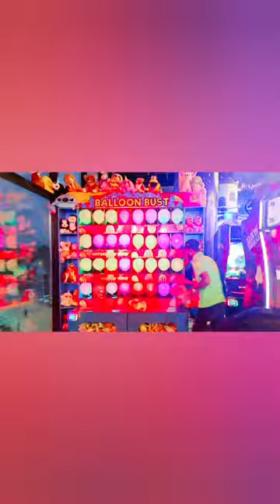The Packages Mall Lahore Pakistan | Very Busy Weekend | Virtual Walk Tour Winter 2024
The Packages Mall Lahore Pakistan

your querries

pakistan! packages mall
lahore
packages mall in lahore
packages mall lahore cinema
foreigners in pakistan lahore
pakistan travel vlog
lahore pakistan
pakistan tourism
packages mall food court
packages mall lahore play area
lahore mall
packages mall lahore food court